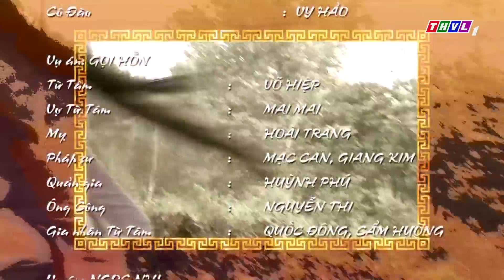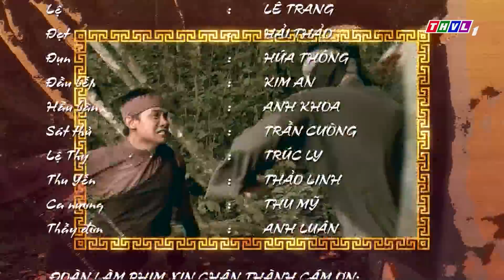THVL | Trần Trung kỳ án - Tập 41 FULL